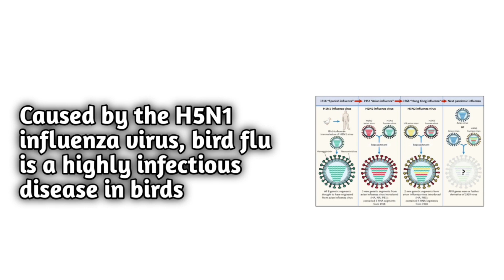2021: Bird flu virus detected in india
A new bird flu H5N1 virus, 2021: Bird flu virus detected in india, in india across the four states virus detected Kerala, rajasthan, himachal pradesh, Madhya Pradesh.